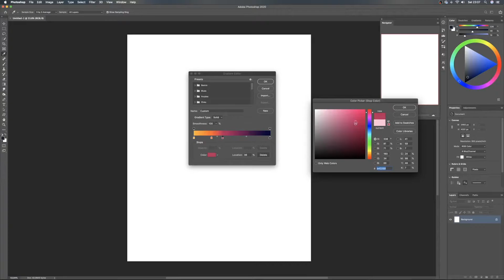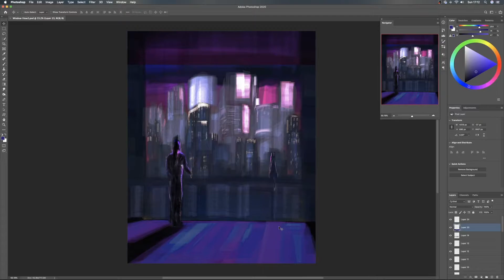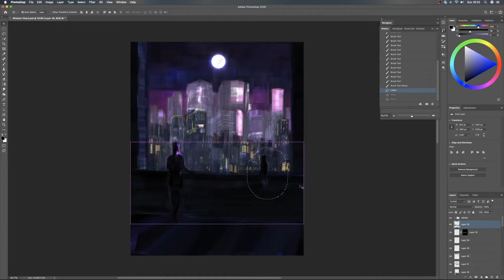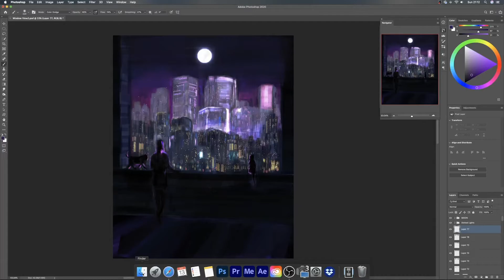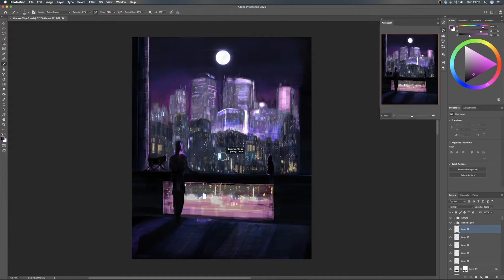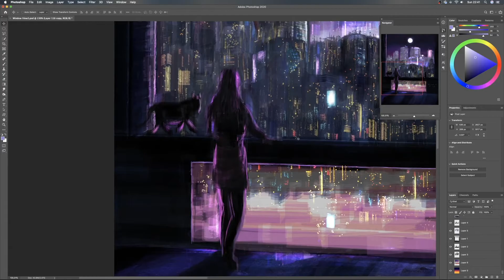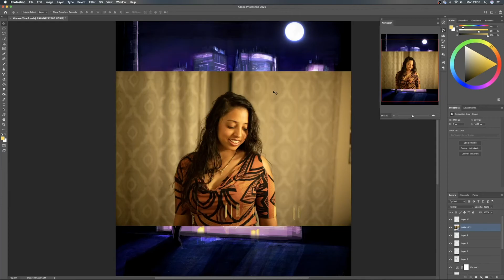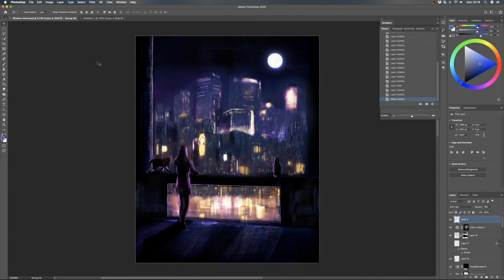Dystopian View | Real Time Painting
Out of courtesy, I'd ask that you not share these videos or files.